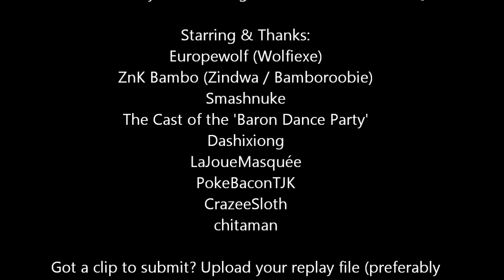League of Trolls - Episode 59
Another episode of League of Trolls arrives on schedule!

Having said that, it might not be the case next week. There's a chance there might not be an episode the following week to prepare for a bigger episode the week after, and I guess that'll also coincide nicely with episode 60 and almost around 3,000,000 total video views! Regardless, we'll see how it goes anyway.

If you have a clip you'd like to see in League of Trolls, please upload the .lrf file to somewhere like Mediafire, and PM me on YouTube with the download link, and a short description of where you'd like me to look at in the game.

So yeah, until next time, enjoy!